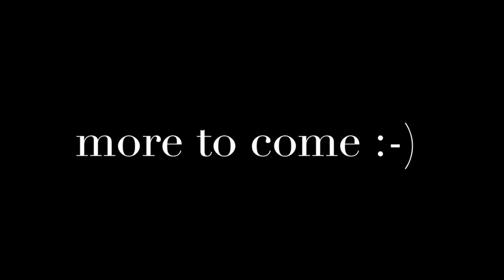GC SP International 2016 Weltarschlöcher in Kapstadt/ Waterfront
Betriebsausflug an die Waterfront. Kapstadt hat ausser dem ja nur noch Kneipen und für die war es noch zu früh. uups!